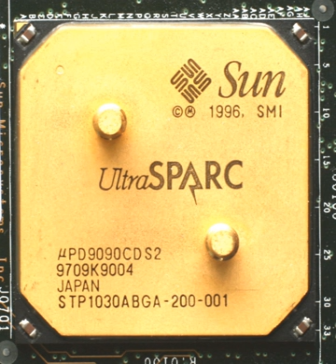Reduced instruction set computer | Wikipedia audio article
00:02:29 1 History and development
00:08:37 2 Characteristics and design philosophy
00:08:49 2.1 Instruction set philosophy
00:10:22 2.2 Instruction format
00:11:23 2.3 Hardware utilization
00:22:29 3 Comparison to other architectures
00:24:28 4 Use of RISC architectures
00:24:55 4.1 Low end and mobile systems
00:26:50 4.2 Workstations, servers, and supercomputers
00:28:17 5 See also

- Socrates

SUMMARY
A reduced instruction set computer, or RISC (), is one whose instruction set architecture (ISA) allows it to have fewer cycles per instruction (CPI) than a complex instruction set computer (CISC). Various suggestions have been made regarding a precise definition of RISC, but the general concept is that such a computer has a small set of simple and general instructions, rather than a large set of complex and specialized instructions. For this reason RISC is sometimes given the backronym 'Relegate Interesting Stuff to the Compiler'. Another common RISC trait is their load/store architecture, in which memory is accessed through specific instructions rather than as a part of most instructions.
Although a number of computers from the 1960s and '70s have been identified as forerunners of RISCs, the modern concept dates to the 1980s. In particular, two projects at Stanford University and the University of California, Berkeley are most associated with the popularization of this concept. Stanford's MIPS would go on to be commercialized as the successful MIPS architecture, while Berkeley's RISC gave its name to the entire concept and was commercialized as the SPARC. Another success from this era was IBM's effort that eventually led to the Power Architecture. As these projects matured, a wide variety of similar designs flourished in the late 1980s and especially the early 1990s, representing a major force in the Unix workstation market as well as for embedded processors in laser printers, routers and similar products.
The many varieties of RISC designs include ARC, Alpha, Am29000, ARM, Atmel AVR, Blackfin, i860, i960, M88000, MIPS, PA-RISC, Power ISA (including PowerPC), RISC-V, SuperH, and SPARC. In the 21st century, the use of ARM architecture processors in smartphones and tablet computers such as the iPad and Android devices provided a wide user base for RISC-based systems. RISC processors are also used in supercomputers such as Summit, which, as of  November 2018, is the world's fastest supercomputer as ranked by the TOP500 project.